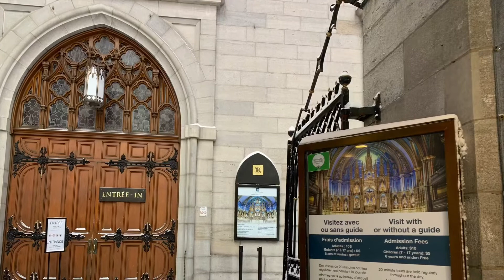How Snow Storm looks like and be stranded in Montreal Canada airport February 7, 2020 vlog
Montreal Canada how it looks like during snow storm February 7, 2020